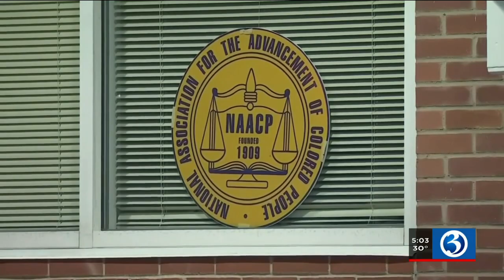VIDEO: Low turnout shows vaccine hesitancy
While many people are eager to get the COVID-19 vaccine, others are hesitant.